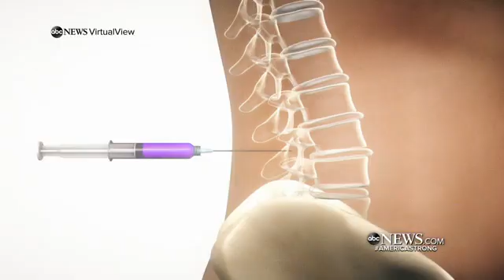America Strong Paralyzed man walks again Video ABC News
ABC News feature on Mayo Clinic medical innovation